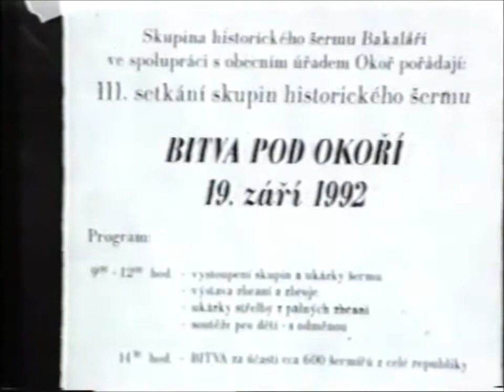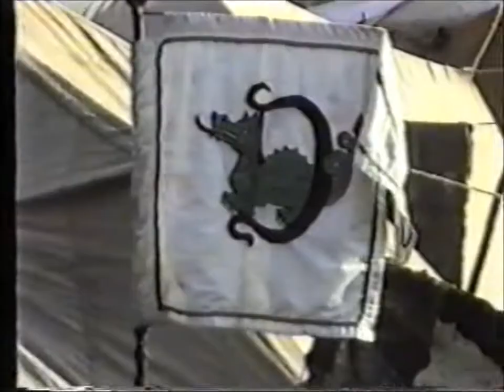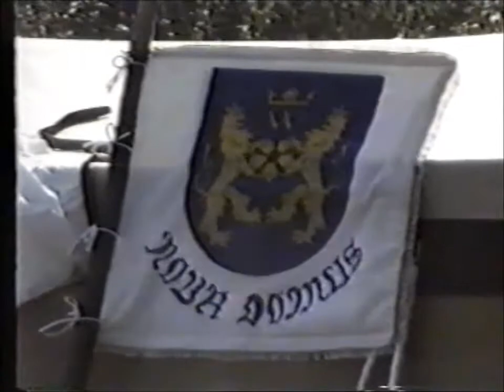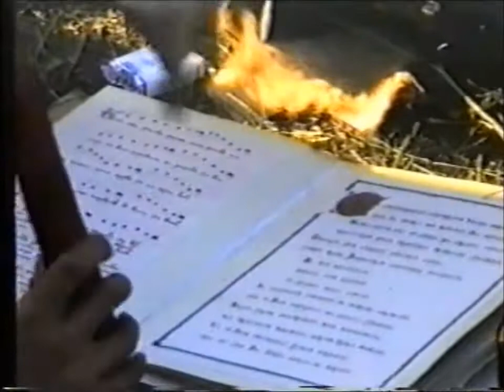Bitva pod Okoří, A D 1992 - díl 1. - Zákulisí